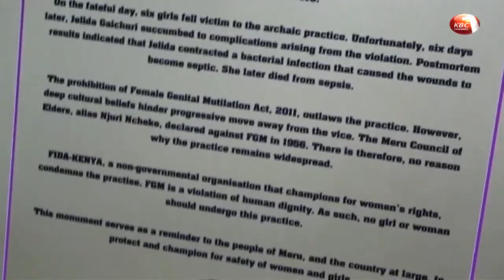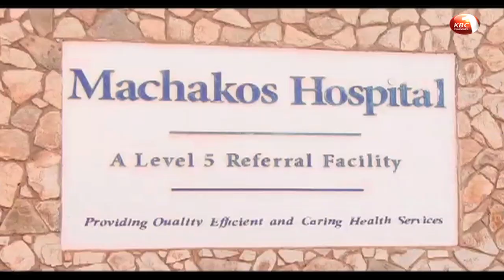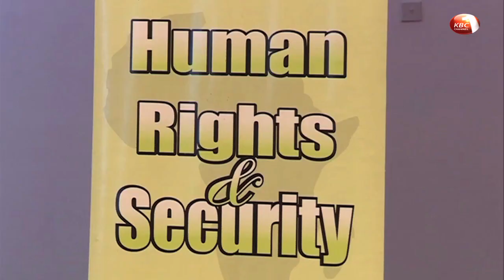Anti–Female Genital Mutilation Board visit Meru County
The Anti – Female Genital Mutilation Board has warned those behind the retrogressive practice that the law will soon catch up with them. The board’s chairperson Agnes Pareiye who led fellow board members in visiting Meru County where three women died from the cut urged locals to report such acts to the authorities for action.